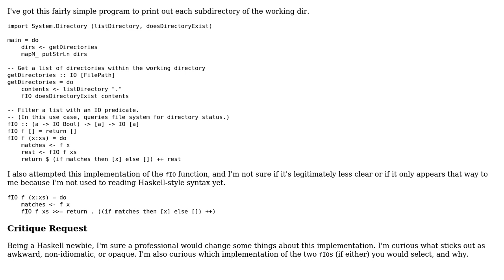Code Review: Haskell Listing Directories in Working Directory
With thanks & praise to God, and with thanks to the many people who have made this project possible! | Content (except music & images) licensed under CC BY-SA | Music | Images & others | With thanks to user John Dorian user Gurkenglas user 200_success and the Stack Exchange Network Trademarks are property of their respective owners. You are responsible for your own actions.